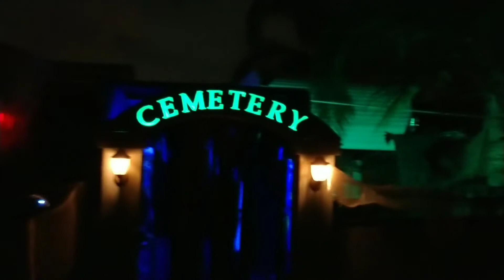Halloween Haunt 2017